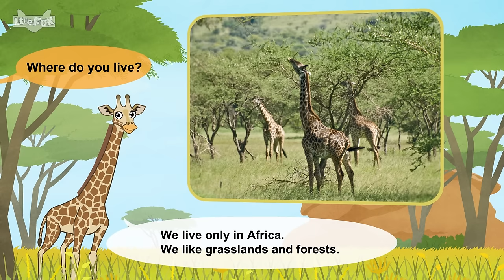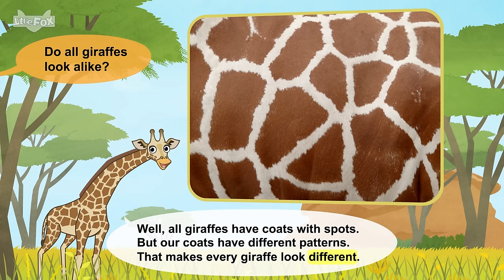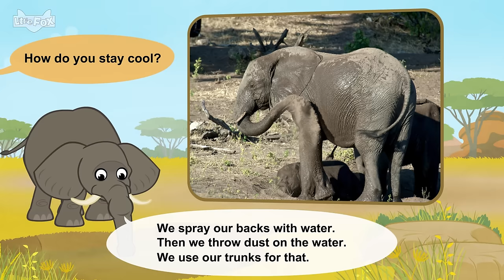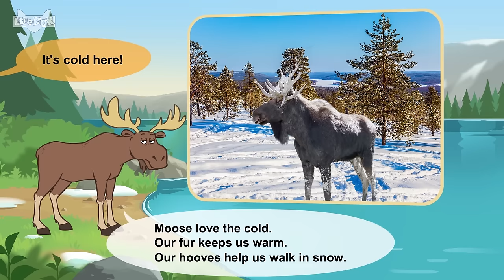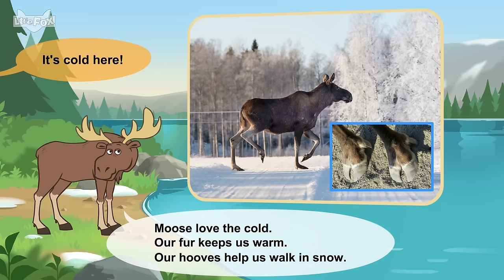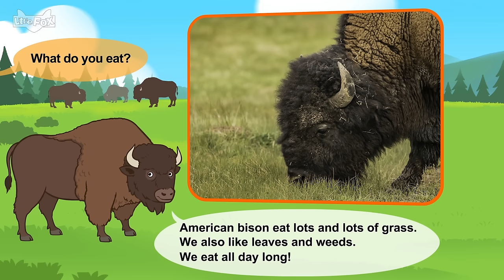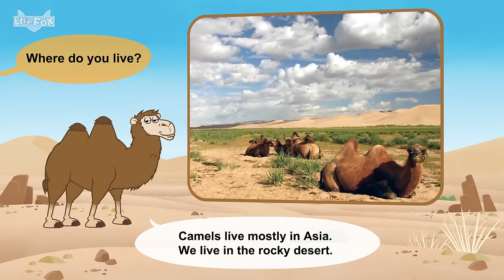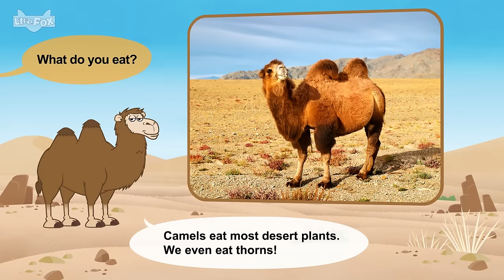5 Tallest Animals on Earth | Giraffe, Elephant, Moose, Bison, Camel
What is the tallest animal on Earth? Let's meet some of the tallest animals.